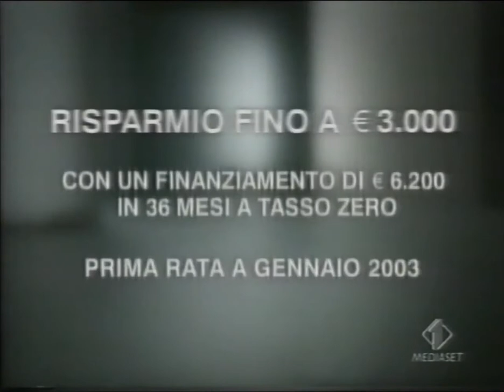Spot "Lancia" (Con Eva Herzigova - 2002)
Datato 2002.